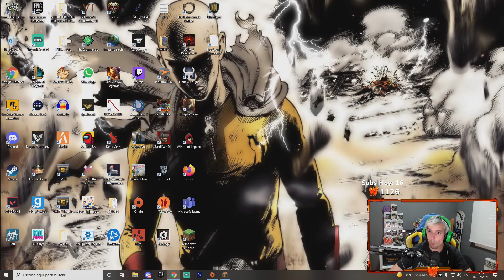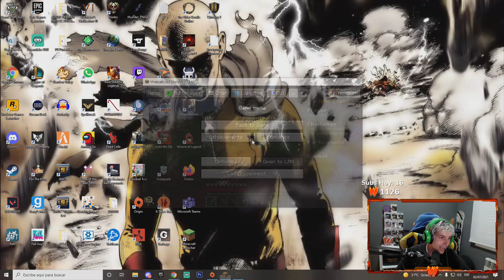Farmeando a full - Warchi - RetoMinecraftHardcorev1 EP.5